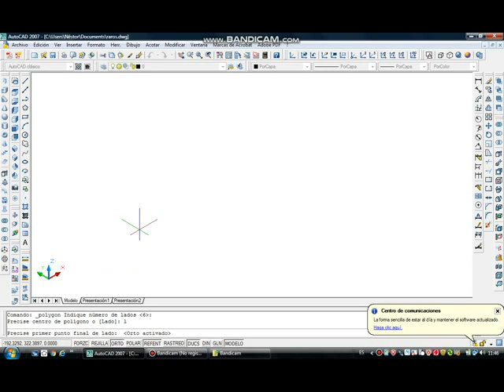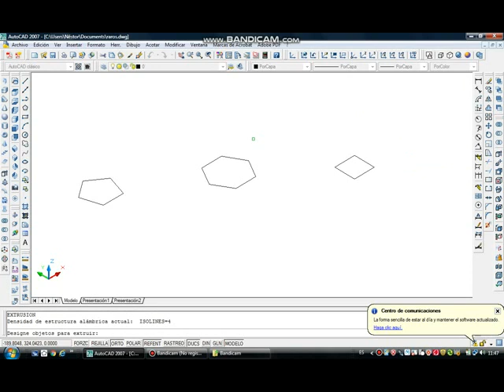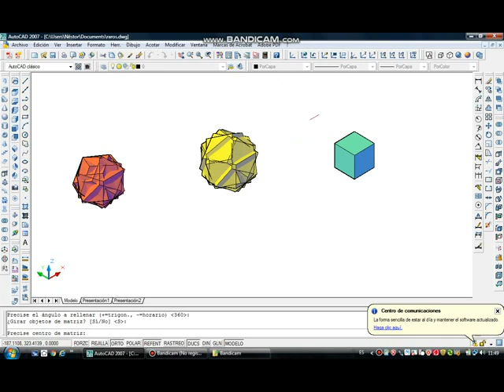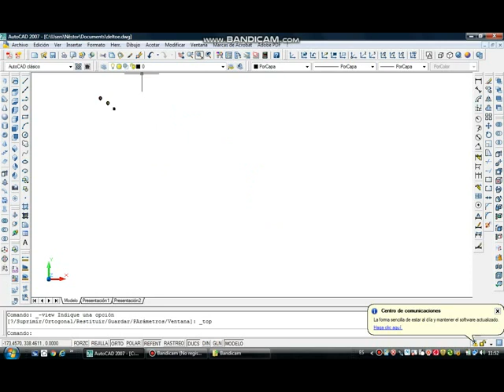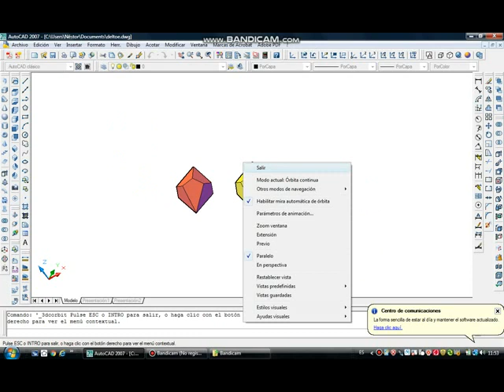AutoCAD: poliedro de hexágonos y deltoides a partir de cubo